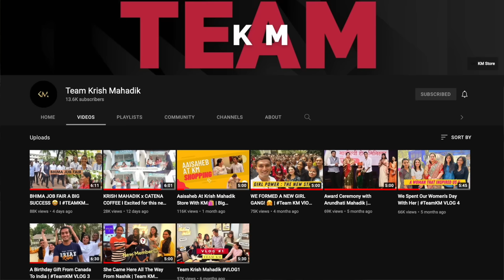Jyotiraditya Scindia Came Home And Met Amrendra ❤️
Checkout KM Collection -

Instagram of :
Dhananjay Mahadik -